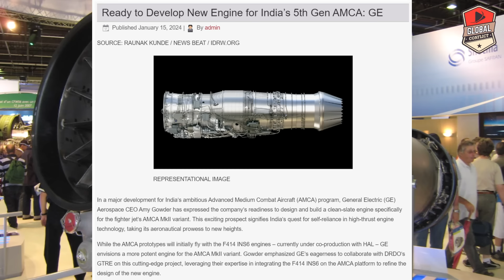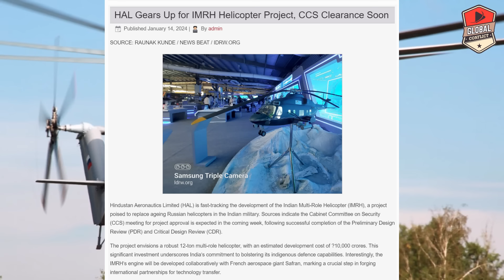F414 के बाद अब US India को देगा AMCA Mk2 का Engine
The HAL Advanced Medium Combat Aircraft (AMCA) is an Indian programme to develop a fifth-generation stealth, multirole combat aircraft for the Indian Air Force and the Indian Navy which will also include sixth-generation technologies. The design of the aircraft is carried out by Aeronautical Development Agency (ADA) of Defence Research and Development Organisation (DRDO). It is expected to be produced by a public-private joint venture between the DRDO, Hindustan Aeronautics Limited (HAL), and an Indian private company. The development cost is estimated to be around ₹15,000 crore (~$2 billion).

As of February 2023, DRDO has completed design of AMCA and is waiting for "Critical Design Review'", which according to The Indian Express, is a technical review to ensure that the system of an aircraft can proceed into fabrication, demonstration and test and can meet performance requirements.

AMCA will be a single-seat, twin-engine aircraft. The AMCA Mark 1 will come equipped with 5.5 generation technologies and Mark 2 will have the incremental 6th generation technology upgrades. The AMCA is intended to perform a multitude of missions including Air supremacy, Ground-Strike, Suppression of Enemy Air Defenses (SEAD) and Electronic Warfare (EW) missions. It is intended to be a potent replacement for the Sukhoi Su-30MKI air superiority fighter, which forms the backbone of the IAF fighter fleet.

The AMCA design is optimised for low radar cross section and supercruise capability. Feasibility study on AMCA and the preliminary design stage have been completed, and the project entered the detailed design phase in February 2019. The AMCA is currently the only 5th generation fighter under development in India.

Some analysts have questioned the feasibility of India's ability to independently develop a fifth generation fighter aircraft as India lacks the industrial base and technical capabilities to do so. The analysts note that India also lacks a robust military industrial base to manufacture the aircraft in large numbers, asserting instead that India should either elicit foreign collaboration or join a multi-national fighter program such as the European FCAS which would benefit the development of the AMCA project.

The AMCA is to be powered by two afterburning turbofan engines. The plan is to equip General Electric F414 afterburning turbofan engine on AMCA Mark-1, while a more powerful joint venture (JV) engine is planned for AMCA Mark-2.

As per Government statement in Rajya Sabha during Winter Session 2021, there is a proposal to jointly develop engine for AMCA with the help of foreign partner using the know how from Kaveri engine development programme.

On 15 July 2023, India and France agreed to collaborate for the joint development of a combat aircraft engine which would power the Mark-2 variant of AMCA as part of the Horizon 2047 document for India-France strategic partnership. A roadmap for this project will be prepared between French firm Safran and India’s Defence Research and Development Organisation (DRDO) before the end of 2023.

On 18 November 2023, Dr. Samir V. Kamat of DRDO announced that the United States has provided the necessary permits, opening the door for GE Aerospace and HAL to jointly produce the General Electric F414 engine in India for HAL Tejas Mark 2 and for the first two squadrons of AMCA.